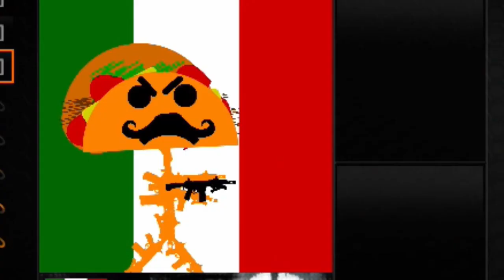THE FUNNIEST LOBBY EVER! | Black Ops 2 | Funny Moments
Skype: itz.chuy36